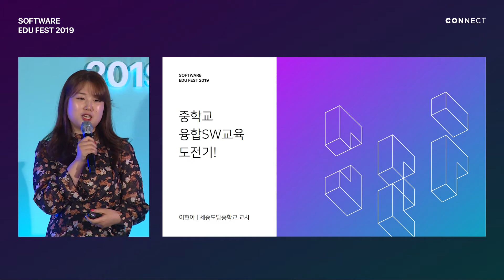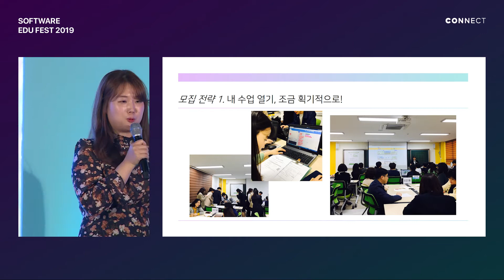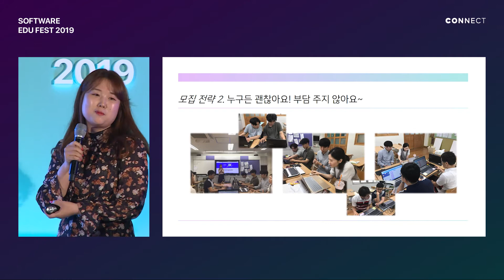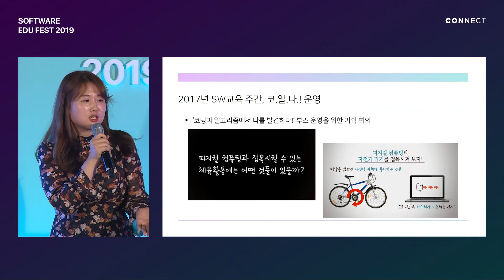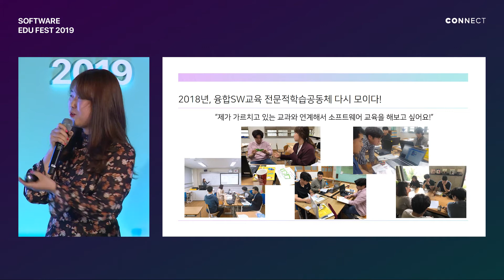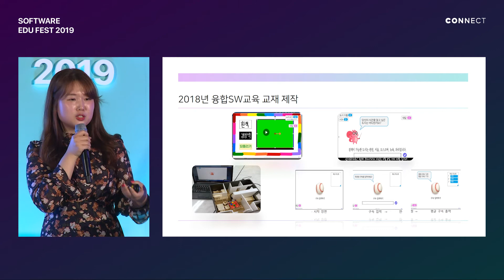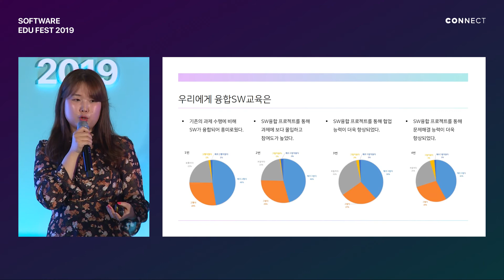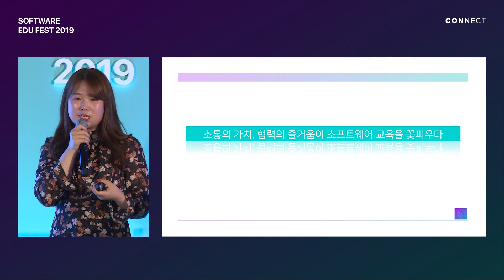[SEF2019] 소프트웨어 시대, 교사는 어떤 변화를 하고 있을까?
정보 선생님과 과학, 체육, 사회, 기술 선생님이
함께 만드는 융합 소프트웨어 수업 이야기

소프트웨어 교육으로 소통하는
중학교 융합 소프트웨어 교육
전문적 학습공동체를 소개합니다.